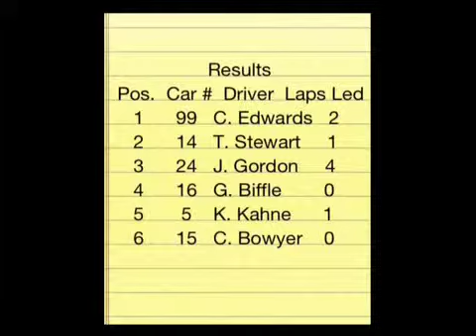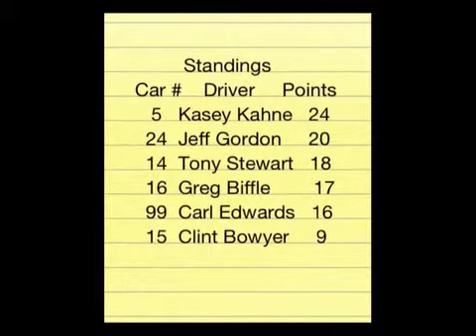TCRS Season 1 Race 4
Race 4 of my 10 race season!